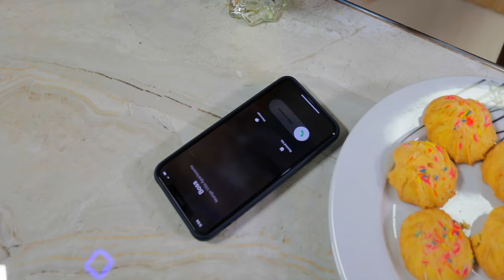Patrick Mungo Ft Robbie Kalijo - Lindilila (Official Music Video)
DATE NOW CONFIRMED!
Patrick Mungo unveils brand new and sizzling hot single called "Lindilila" an Official Music Video 2021 Zambian music Which features Robbie Kalijo. The HIT song (Lindilila) talks about waiting for a partner who left the family for work (away from home). This is the first single and he promises his fans more hit singles as 2021 wraps.